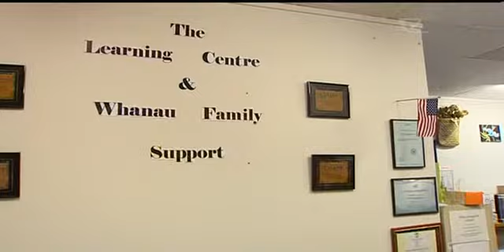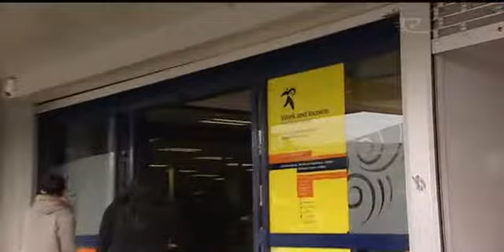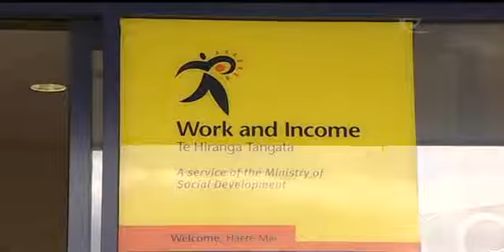Will welfare report recommend solo parents get back to work?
Tena hoki ki te mahi. Koira te whakatenatena i roto i nga tutohunga a te roopu whakahou takuhe ki te kawanatanga e pa ana te hunga whiwhi takuhe. E ai ki tetahi ratonga maori, he ngawari noa iho te kii, kimihia he mahi maau, engari, ehara i te mea e pera ke ana te ngawari o te whakatinana i taua korero.